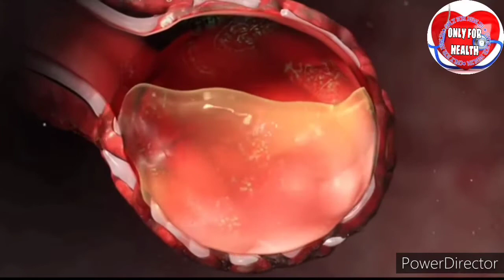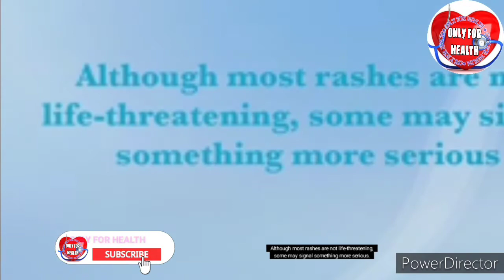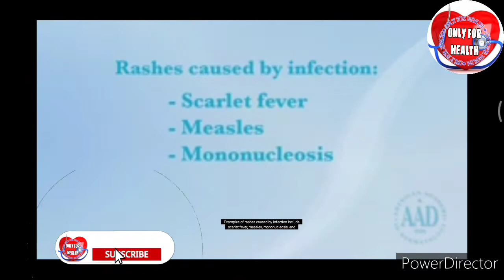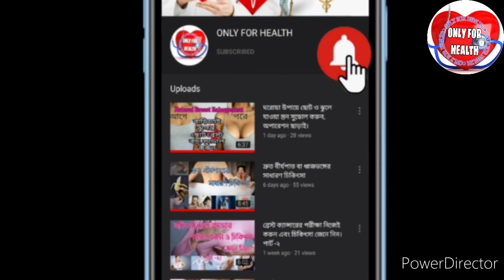Covid-19 এর নতুন লক্ষণ, স্কিন র‍্যাস।। করোনার নতুন উপসর্গ ।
প্রথমে করোনার যে উপসর্গ গুলো দেখা গিয়েছিল যেমন জ্বর, গলা ব্যথা, কাশি, শ্বাসকষ্ট, নিউমোনিয়া র মত উপসর্গ কিন্তু এখন ভাইরাসের জেনেটিক চেন্জের ফলে নতুন উপসর্গ বা লক্ষণ দেখা যাচ্ছে । এই নতুন উপসর্গ গুলি হল স্বাদ-গন্ধ লোপ পাওয়া ও স্কিন এর রেডনেস ও অ্যলার্জি, আর্টিকেরিয়া। বিশদ জানতে সম্পূর্ণ ভিডিওটি দেখুন। ধন্যবাদ।